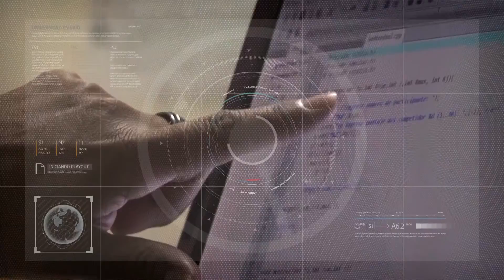La Ópera "Borrarás Las Sombras" se prepara para la función 30/08/2021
La obra de Tito Oliva se estrenará  el próximo 4 de septiembre en el Teatro del Bicentenario
Roberto "Tito" Oliva - Director de la Ópera de Cámara